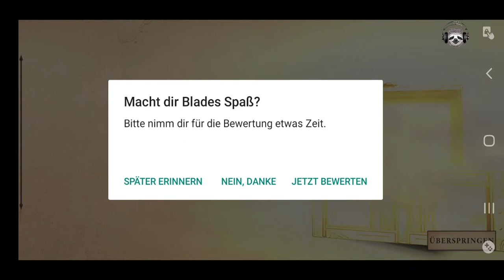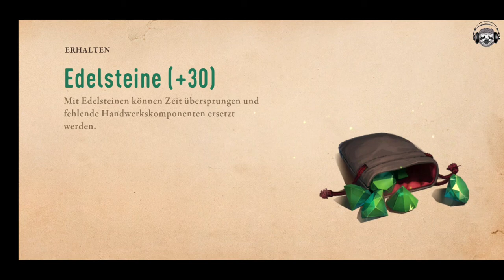Ein wirklich böser Baum *12* The Elder Scrolls: Blades